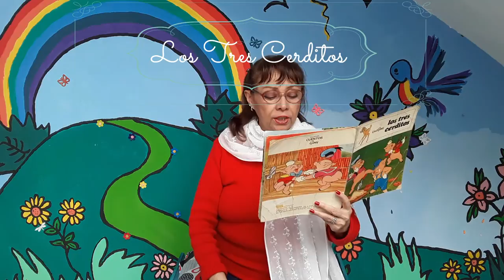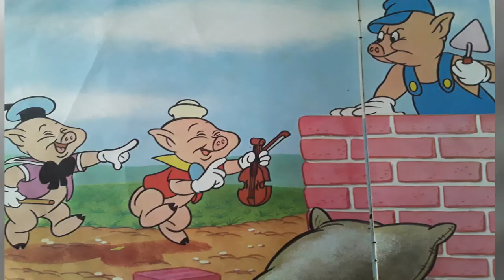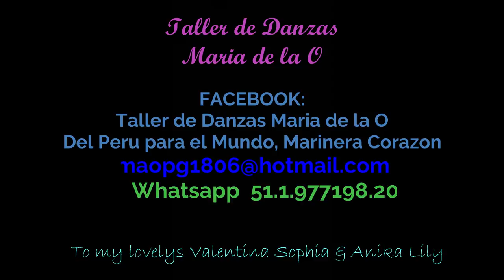Los Tres Cerditos 🎭🎪 (James Halliwell-Phillips) |HABIA UNA VEZ... Cuentos y Fabulas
Lo mas acertado para convivir en un “mundo mejor” es mantener a nuestro tesoro, los niños, felices y ocupados, con un espíritu valiente de constante crecimiento y exploración.  El arte y las disciplinas que ofrecemos  siempre están orientadas a rescatar lo mejor de nosotros y llevarnos a una vida mas grata, divertida, pero sobre todo FELIZ.  Somos el Taller de Danzas Maria de la O y contamos con mas de 30 años formando Peruanos con Personalidad.
Ahora sin limites, ni fronteras, en donde estes y a la hora que desees…  te ofrecemos nuestra nueva opcion de CLASES VIRTUALES (Ballet Clasico, Marinera Nortena y Karate Do) con INSTRUCTORES A1 y siempre con la seriedad que nos caracteriza.  Estamos a tus ordenes para cualquier info adicional.
Saludos cargados de buena energía!!
Facebook: Taller de Danzas Maria de la O
Facebook:  Del Peru para el Mundo, Marinera Corazon
Youtube:  Cristina Ponce de Leon (Ver Listas de Reproduccion)